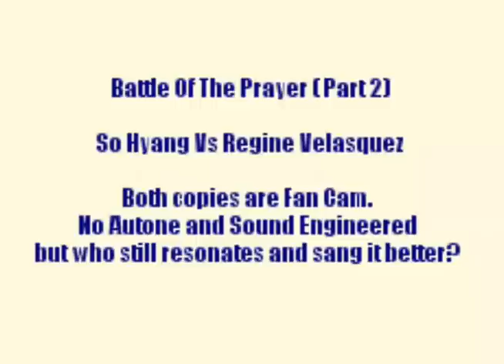So Hyang Vs Regine Velasquez - Battle Of The Prayer (Part 2)